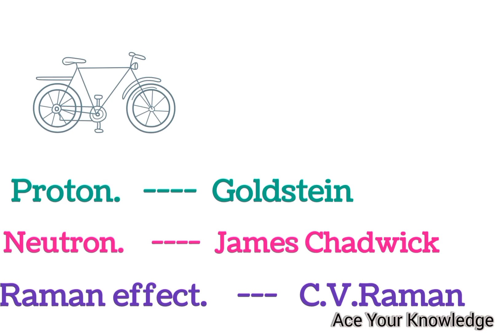Important Discoveries in Physics